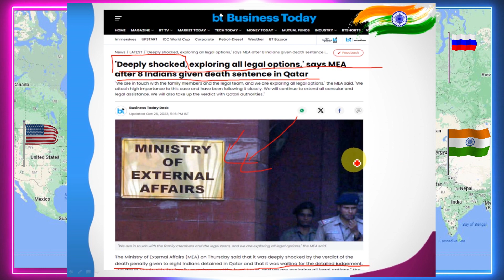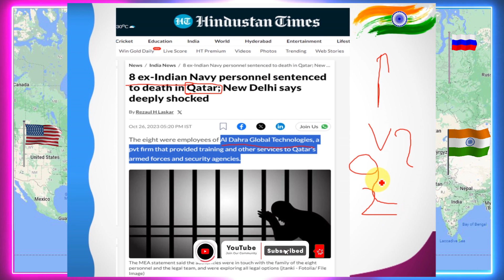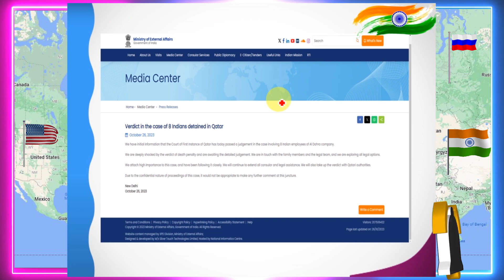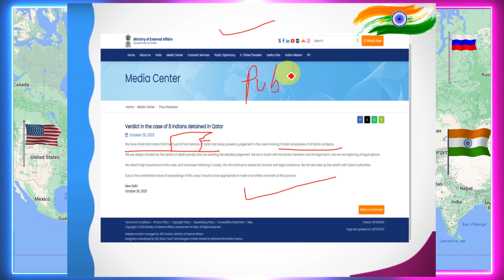Qatar Gives Death Sentence to 8 Ex-Indian Navy Officers | What actions can India take?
Eight former Indian Navy officers have been sentenced to death in Qatar in an alleged case of espionage. The Indian government has expressed its shock at the verdict and said all legal options are being explored.

In this video, we take a look at the case, the implications for India-Qatar relations, and what the Indian government can do to secure the release of the eight officers.

Key Points

Eight former Indian Navy officers have been sentenced to death in Qatar in an alleged case of espionage.
The officers were employed by a company in Doha that provided training and related services to Qatar's armed forces.
The Indian government has expressed its shock at the verdict and said all legal options are being explored.
The verdict is the first major crisis to hit the India-Qatar relationship, which has generally remained steady so far.
India has close economic ties with Qatar and imports over 48% of its global LNG from the country.
Opposition political parties in India have also reacted strongly to the verdict and called on the government to do everything it can to secure the release of the officers.